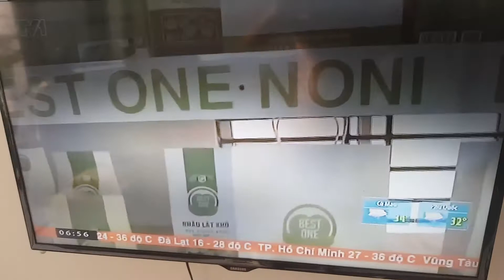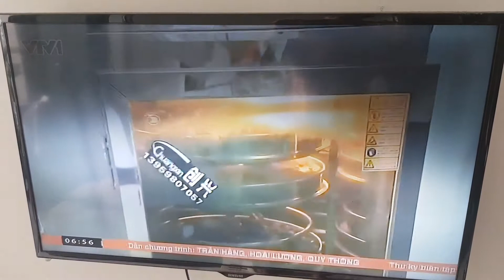CÂU CHUYỆN TRÁI NHÀO